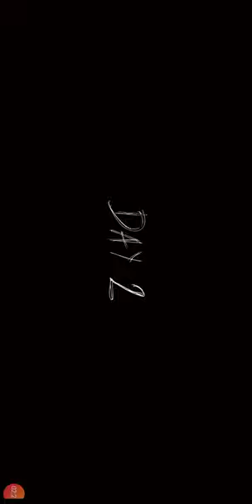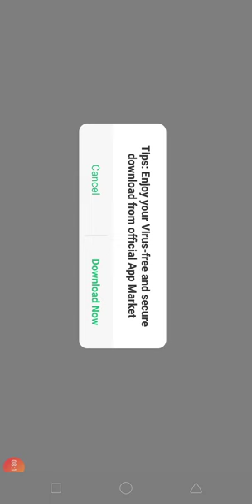yuvraj singh granny chapter 2 part 1